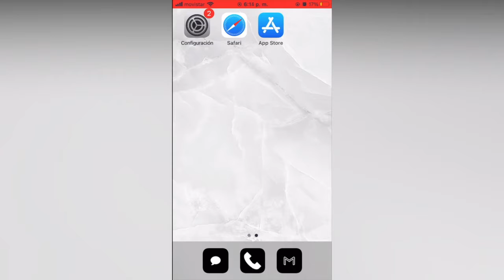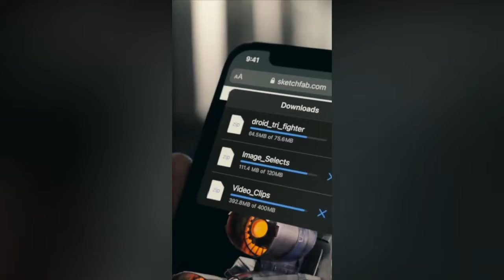Como liberar mi espacio en IPhone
Vamos a enseñarte cómo puedes liberar memoria RAM tanto en tu iPhone con iOS . Liberar RAM es un proceso sencillo y muy útil en ciertos escenarios, además de poder hacerse en cualquier dispositivo móvil.

La memoria RAM es clave para el funcionamiento de tu teléfono, así que vamos a explicarte para qué sirve exactamente y por qué viene bien liberarla, ya que en ocasiones podemos obsesionarnos con cerrar apps sin saber bien por qué lo hacemos.